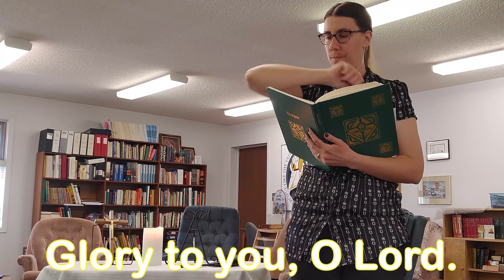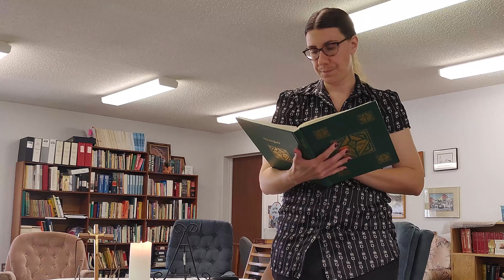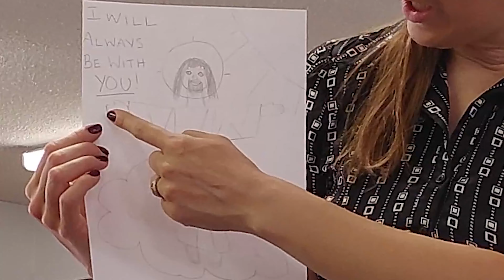Children's Liturgy - May 16, 2021